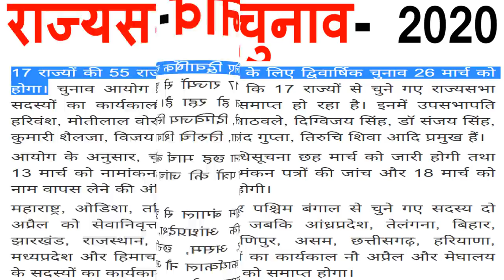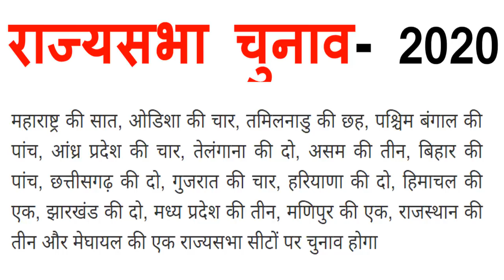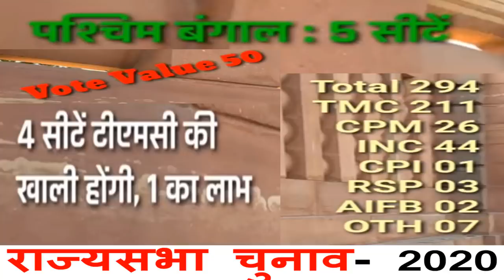राज्यसभा चुनाव 26 मार्च 17 राज्यों की 55 सीटों बड़ा ओपिनियन पोल 2 राज्यों में गिरेगी सरकार ?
राज्यसभा चुनाव 26 मार्च
17 राज्यों की 55 सीटों  बड़ा ओपिनियन पोल
 2 राज्यों में गिरेगी  सरकार ?
bihar opinino poll 2020
 vidhan sabha